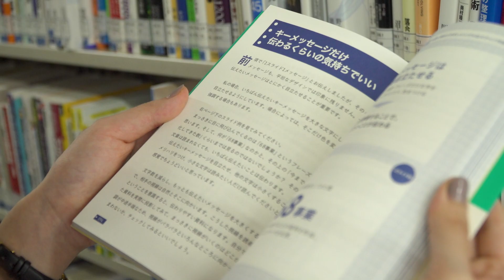人間主義経営って何？―授業を通してその本質を学べる！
「経営学部ってどんなところ？」―現役生にその魅力を語ってもらいました。
 経営学部の学びやオススメの授業、留学の経験、夢への取り組みなどを紹介。
経営学部生のキャンパスライフの様子をお届けします。

経営学部2年
直箟 絵里さん（Eri Suguno）
神奈川県・東高等学校 出身